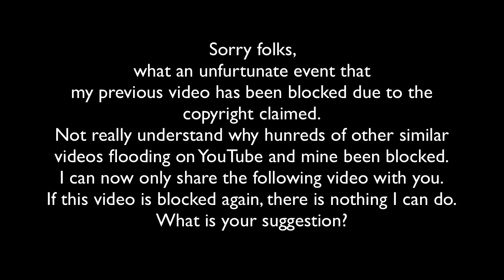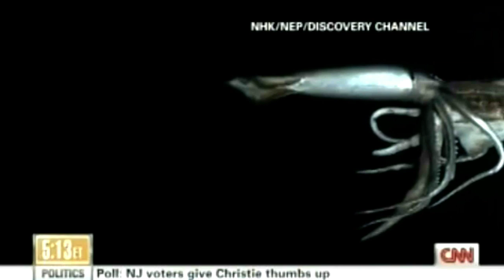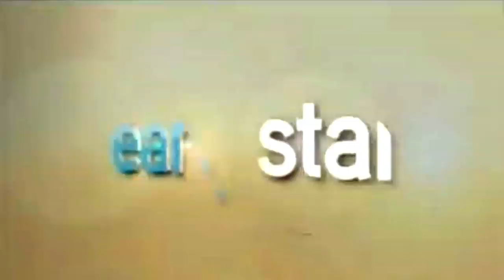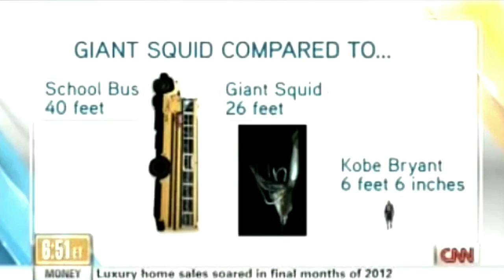COMPLETE FOOTAGE of Live Giant Squid (2013) Release Kraken, Architeuthis in HD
Readability may not be high as it was translated by Google.

History of deep-sea organisms exploration dates back to the 1930s. Including the manned-unmanned so far, but a variety of deep-sea exploration boat dive, had never taken the giant squid ever large deep-sea squid, and this. Because I thought the world is a deep ocean of darkness that do not receive the light of the sun, and the giant squid creatures vigilance is especially strong. Also, rarely can take a large squid in dragnet. Squid is an excellent sensory creatures. Mr. Temple said Kubo hates those dazzling light boat vibration and unusual dragnet investigation, and promote sound, and would not have Chikayo~tsu こ. The shooting method was considered to be necessary to clear the considerable ingenuity of these conditions.

So, Mr. Kubo temple came up, and that the application of fishing that takes place in the vertical rope Ogasawara waters that had caught the neon flying squid and Sodeika of about 1 ~ 1.5m in length. I had decided to install a challenge to shoot (logger) underwater recording device small vertical rope that special. Digital camera flash is built into the other end to the cylindrical one, repeat taken automatically at 30-second intervals shortest depth setting, the logger forms of connecting the cylinder 2, a sheet of 600 in total I can be photographed. With a bait needle and squid lure squids large under it, the logger water at the lower end of the rope vertically, in October 2002, off the coast of Ogasawara cooperation boatman Maru "Isamu Xing eighth", and Mr. Yasuo Isobe original investigation began.

September 30, 2004, was the fourth day of the year to start the investigation. Four staff of NHK was accompanied in earnest with a view to including the director shooting mound. For an investigation into the vertical rope, like a thick rope is entangled. When we pulled up, it was (Tentacle) how the long arm of giant squid. Touching one of the giant squid arm had Karamitsui If the needle attached to the bottom of the big squid underwater logger. Temple Kubo's interview with the arm while tactile giant squid have been made immediately on board.

Discovery of giant squid story did not stop here.
Shortly before noon on December 04, 2006, weird things that have been caught again. Bonin high transparency of the sea. Its appearance is "It's giant squid!" ... And gradually become apparent. Takes a giant squid in the vertical rope Kubo's temple came to study, that came up to the vicinity of the sea alive.
- Fuchsia, to the dorsal side of the body beautiful sparkling Masshiroku of the ventral giant squid that live -  but managed to escape from the needle squid, giant squid are struggling mightily to inject seawater from thick funnel. Or such to capture the faint light in the deep sea, Mr. Kubo temple, he said at the time remember the eyes developed large and had seen here sadly. The animals are rare giant squid, have a portion of the white of the eye. Even looking at the picture, I will feel strange, such as those Katarikake something though.
Proved to be far more agile creatures from the observation of living over twice that figure, the giant squid than previously thought. The Ogasawara waters, he has also found that during the day, such as the action to take the bait in the vicinity of 500 ~ 1000m water depth also.

2009, to take full advantage of the knowledge about the giant squid that has been found so far, that the shooting "appearance that giant squid are swimming in the deep sea," biggest project was launched and in NHK. Let's capture a giant squid swimming calmly in the sea with my own eyes! Let's shoot the battle of giant squid and sperm whales! A team of researchers and other parts of the world and the giant squid NHK, Kubo-san temple. State-of-the-art submersible deep water can be observed in all directions. Ultra-sensitive camera with near-infrared light that is invisible to the eyes of the giant squid. The number of out-of-this-world strategy of giant squid lure many researchers.

Unprecedented scale and state-of-the-art science, I tried to shoot the giant squid.
January 13, 2013. Full picture of the mission of this history, the world's first shooting NHK Special "! Squid will be broadcast on "super-giant legendary. Mystery of giant squid-devil that was wrapped in a veil of secrecy is finally revealed. Four years from 2009, the grand climax of the project 10 years of leg rest if counting from the year 2002. Truth of wisdom and passion of surprise that scientists have discovered. It is the dawn of a new legendary giant squid.